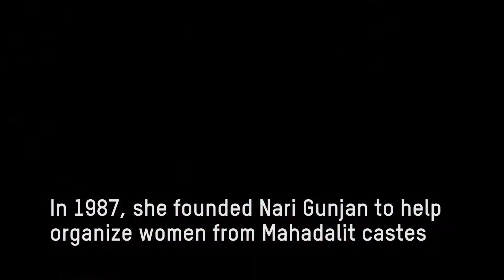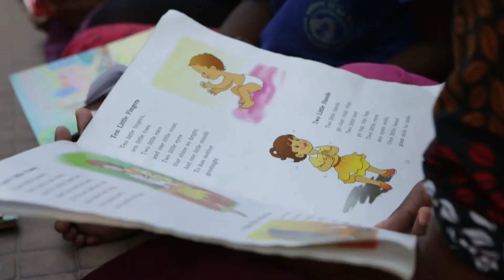Oxfam India's video on NariGunjan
Video created by OXFAM India on NariGunjan and its founder Sudha Varghese.

Video Courtesy: OXFAM India